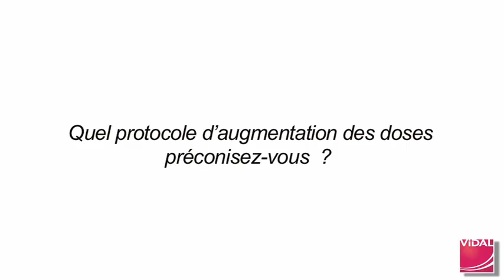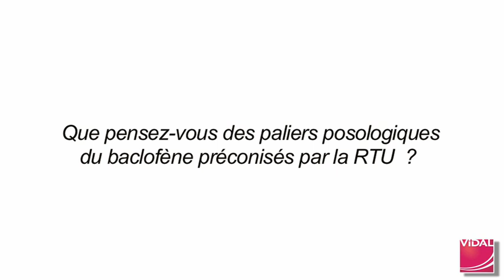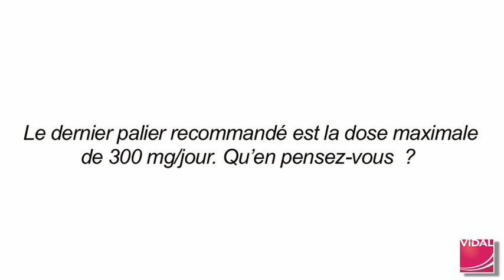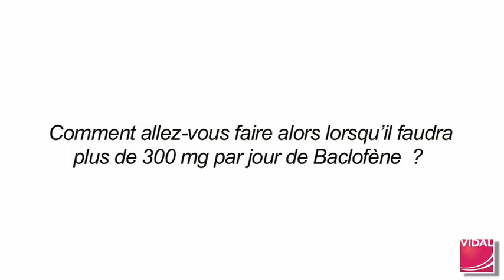Posologie du baclofène : "Il y a un décalage complet entre la RTU et la pratique sur le terrain"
Selon le Dr Renaud de Beaurepaire, psychiatre et chef de service à l'hôpital Paul Guiraud, Villejuif (Val-de-Marne), le protocole d'augmentation des doses de baclofène préconisé par la RTU n'est pas vraiment adapté à la pratique, que ce soit au démarrage ou lorsque certains seuils posologiques ont été franchis.

Il nous décrit le protocole qu'il a mis en oeuvre et ce qu'il a constaté depuis 6 ans.

Interview : Jean-Philippe Rivière